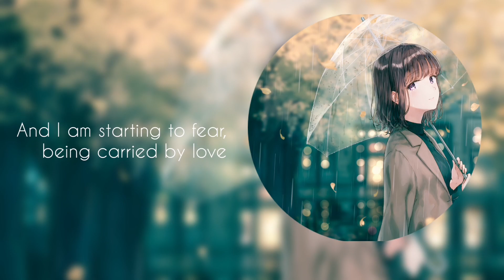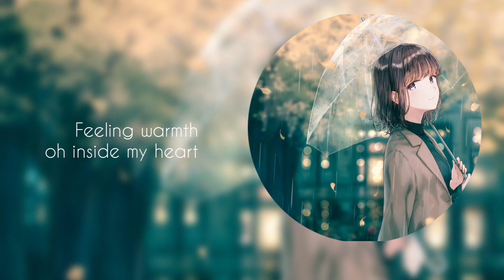for someone I will always miss | Ruang Rindu Japanese cover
cover / arraccement by Hiroaki Kato ft Letto,

lyrics: (English)

On the leaves that delicately fall,

Being carried by a river at the ends of my eyes

And I am starting to fear being carried by love

Breathing nostalgia, which is suffocating me

My road is empty and I reach out to her

Feeling warmth oh inside my heart

I hold onto it tightly and I block time

Nevertheless, without failure, I watch her leave

Never have I doubted and I've always remembered

Blinking your eyes and touching warmth

At that time, I feared looking for a meaning of

These growing feels, which are suffocating me

You come and go oh naturally,

I accept it all as it is

I close my eyes and my heart mutters

In the room of nostalgia, we meet